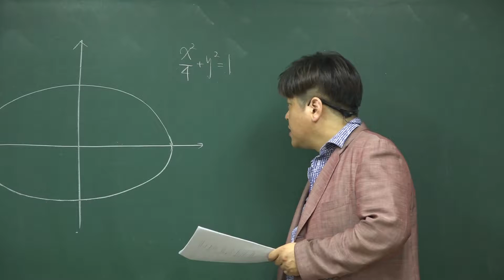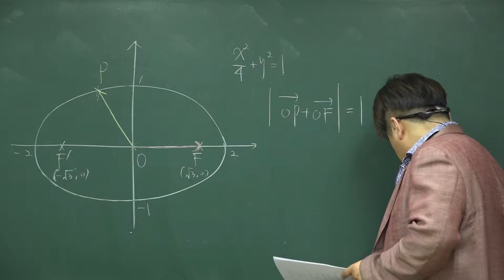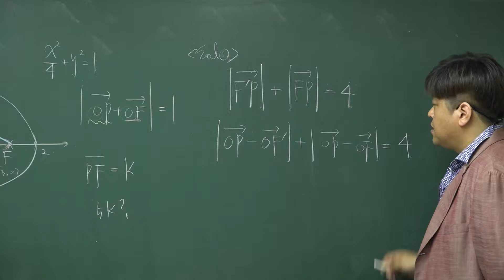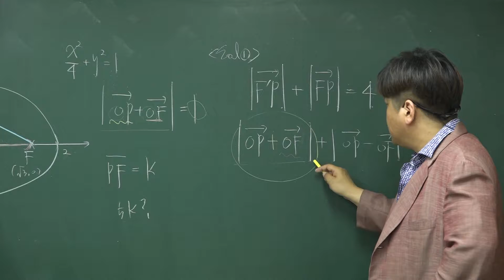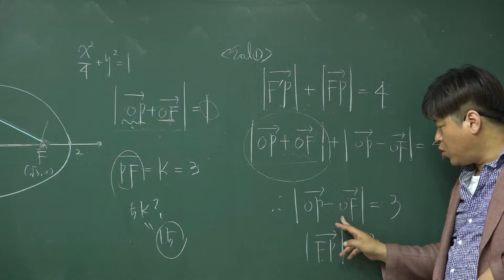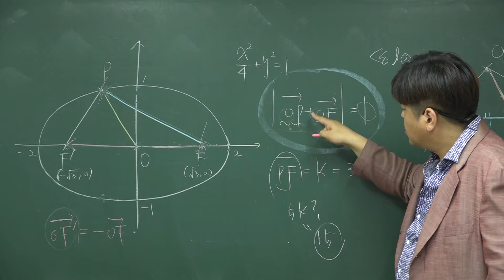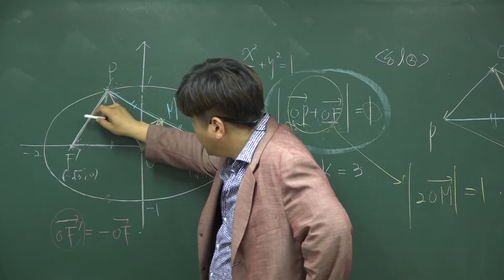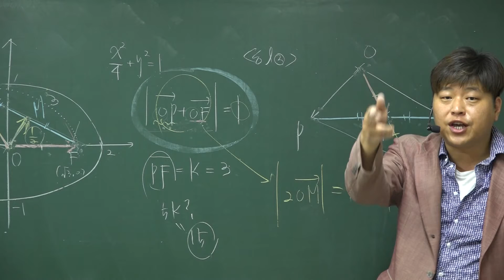[기벡 평면벡터] 07학년도(06년 시행) 수능 수학 가형 20번 [24%]